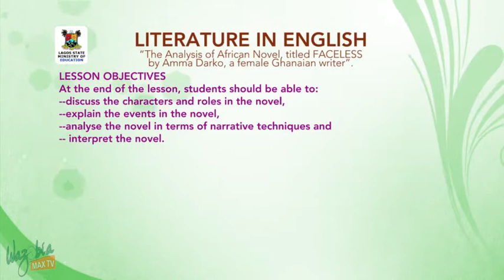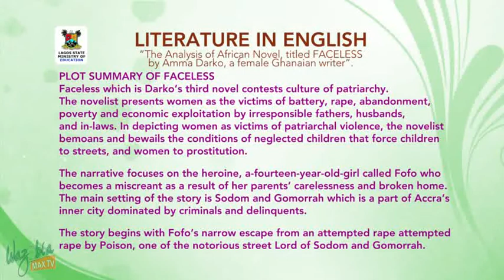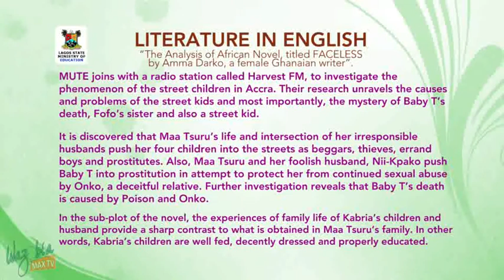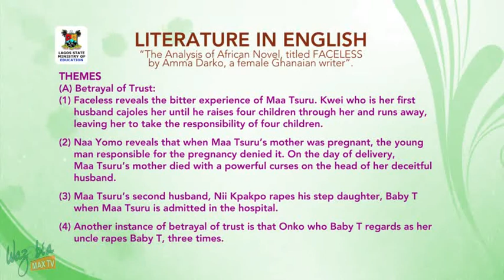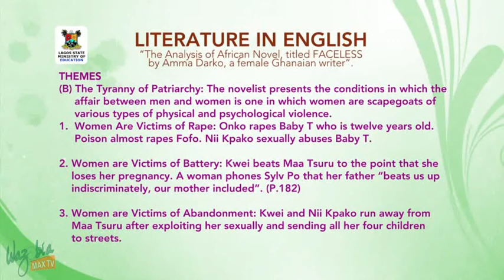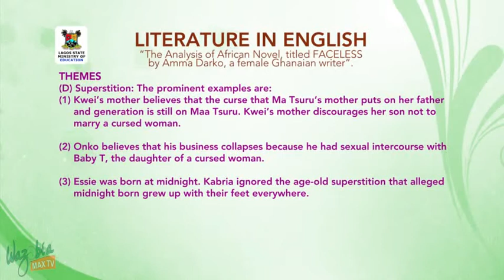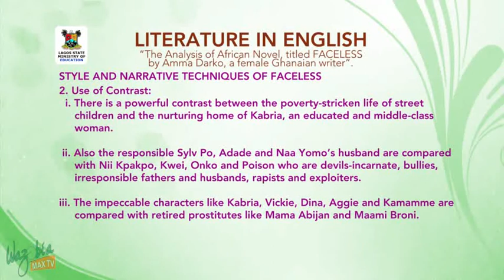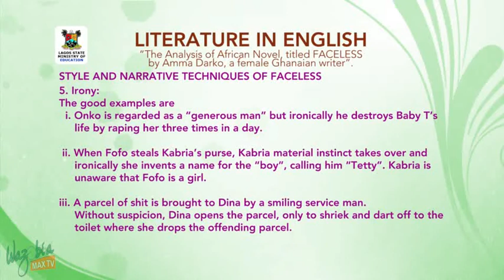SS3 TV LESSONS LITERATURE IN ENGLISH THE ANALYSIS OF AFRICAN NOVEL FACELESS